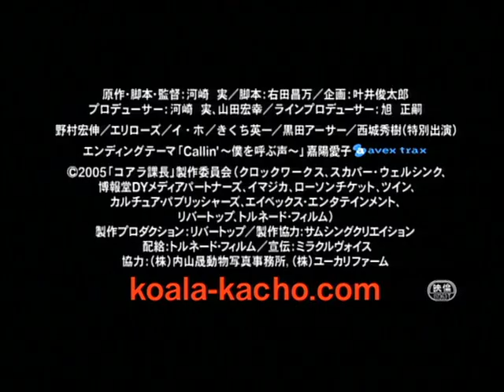ek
Executive Koala - Minoru Kawasaki